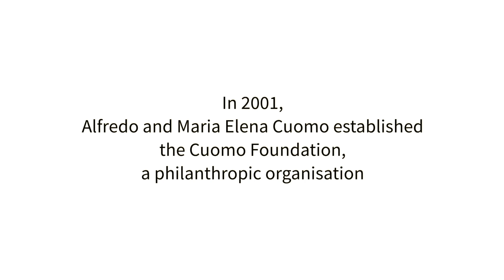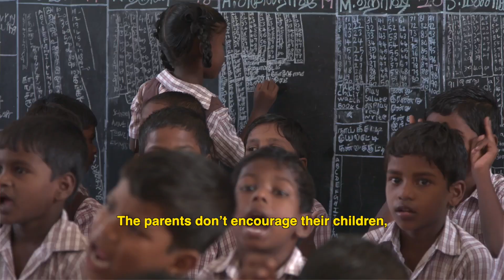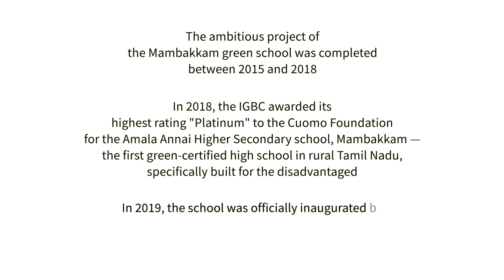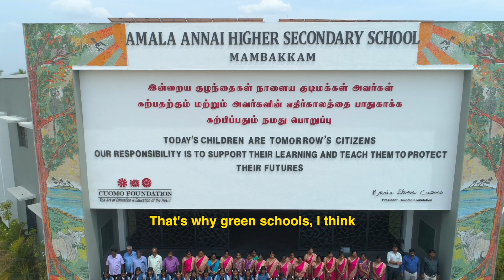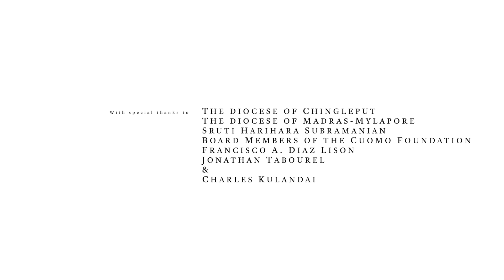Making a difference - Cuomo Foundation's pioneering "Green School" in Tamil Nadu, India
A film presented during the 16th Planetary Health Awards, held on October 27th in Philadelphia, United States.